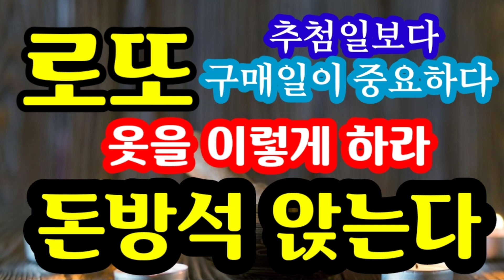"로또 무조건 이렇게 하라! 돈방석 앉는다! 추첨일보다 구매일이 더 중요하다" [돈복 터지는 생활풍수]